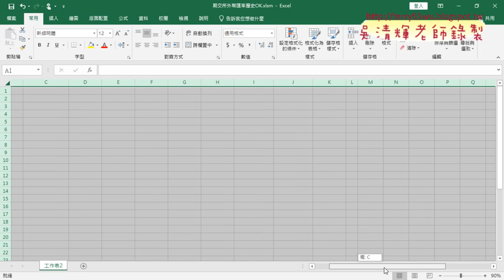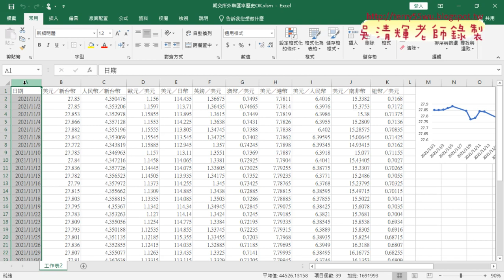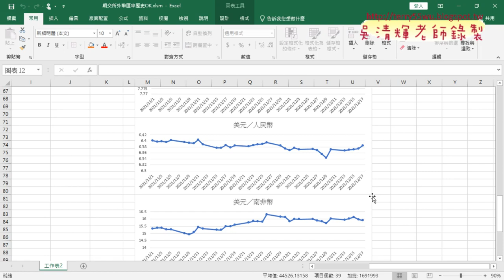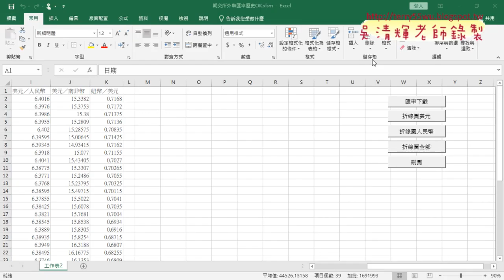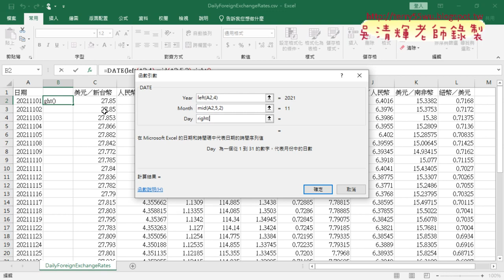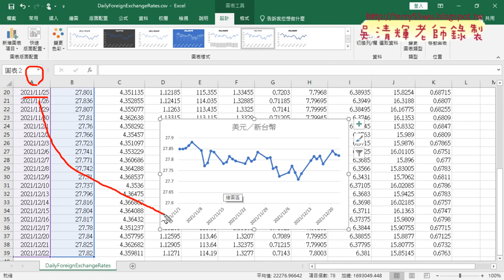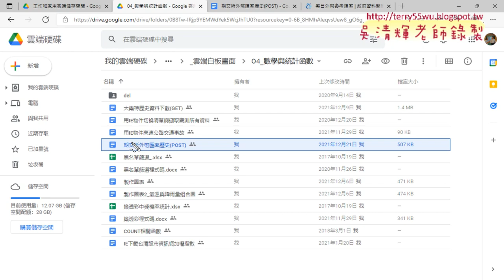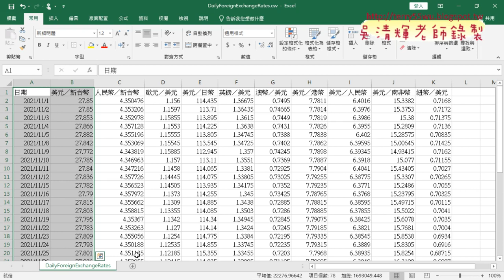01 下載匯率與修改日期與繪製折線圖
01_下載匯率與修改日期與繪製折線圖
02_錄製折線圖美元巨集與增加座標與寬高
03_錄製人民幣巨集與改為全部
04_匯率下載與修正日期與完成

課程理念：
1.以循序漸進的方式, 透過詳細的說明和實用的50個Excel VBA範例,
2.進而解說EXCEL與資料庫的結合，甚至將EXCEL當成資料庫來使用，

上課用書：
Excel VBA一點都不難：一鍵搞定所有報表
作者： Excel Home
出版社：博碩
出版日期：2013/06/26
定價：380元

吳老師  110/12/23